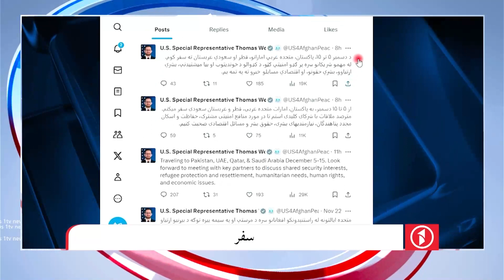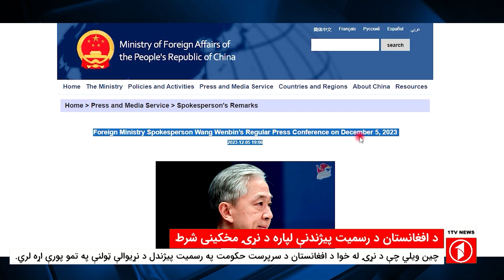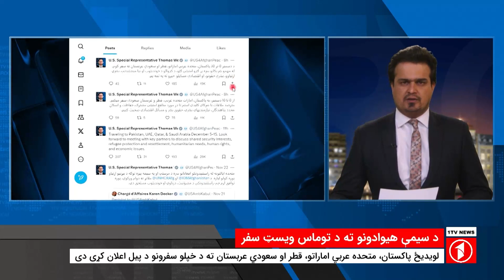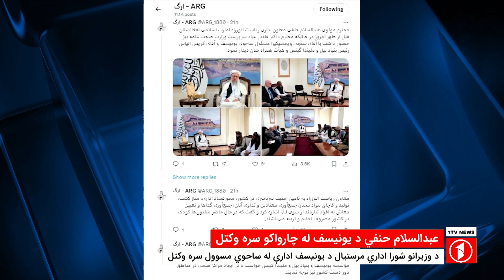1TV-08:00 PM PASHTO NEWS – 6 DEC 2023 | یک تلویزیون - پښتو خبرونه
1TV-08:00 PM PASHTO NEWS – 6 DEC 2023 | یک تلویزیون - پښتو خبرونه

1TV is the leading general entertainment TV Channel in Afghanistan.  1TV shows are made locally or acquired globally and are all dubbed in Dari language